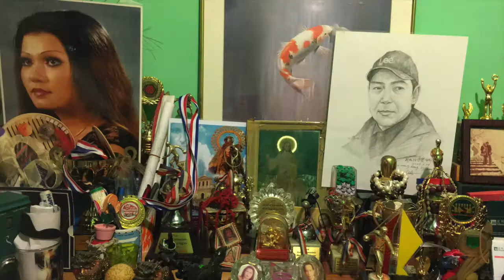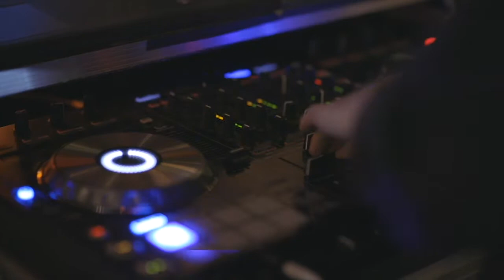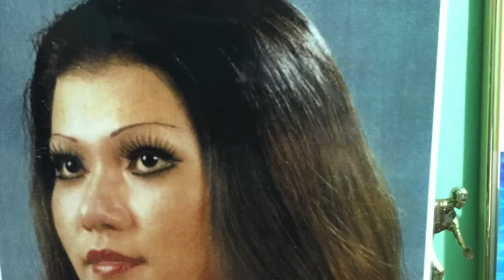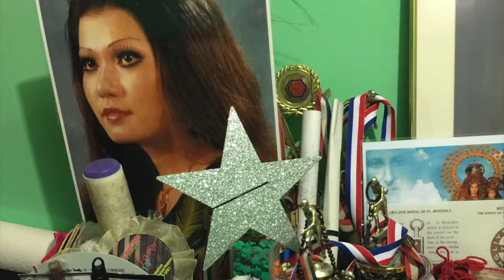G.I.F.T - LFW Love Foundation Ted3 Pila & Mindee Nuptial